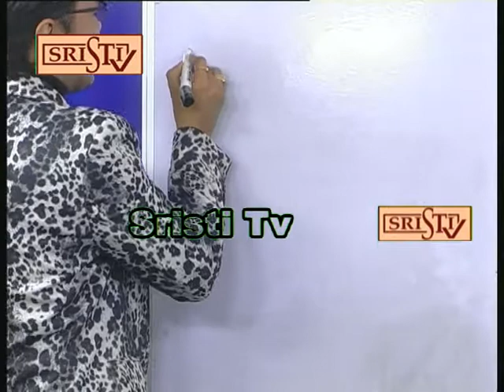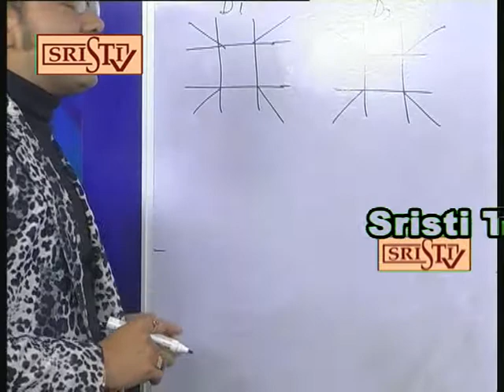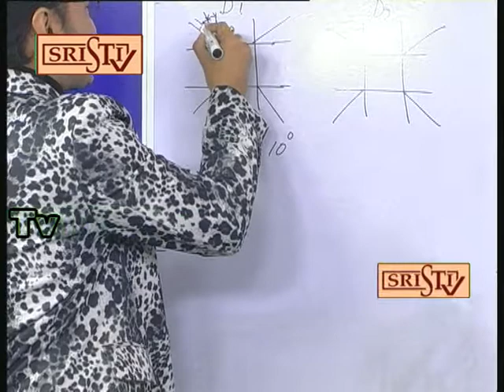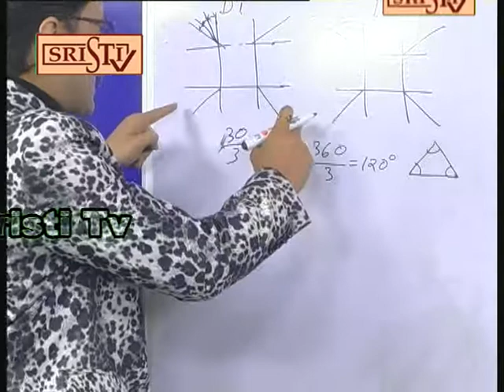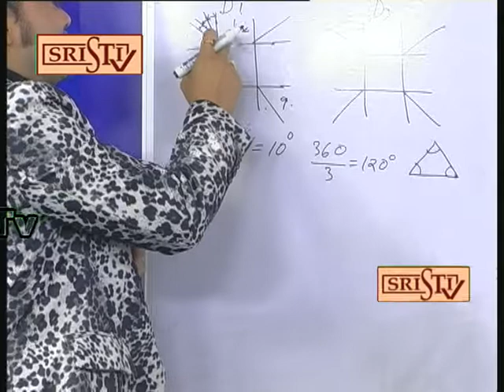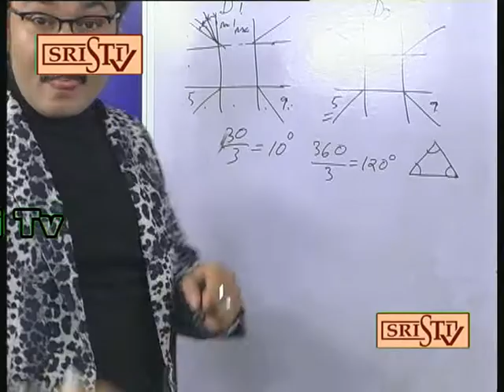Sristi Tv Prof.Basu 24.12.2017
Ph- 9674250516